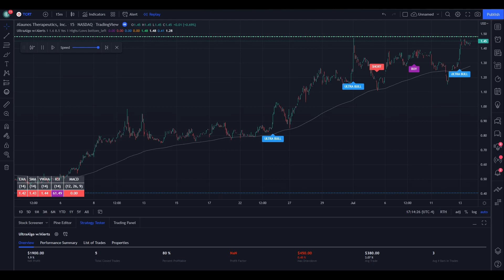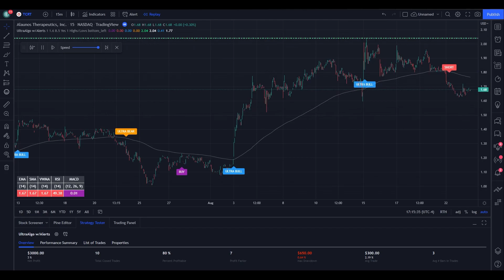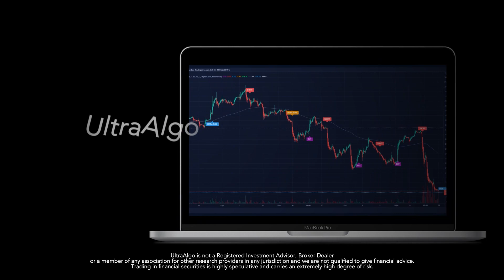Stock $TCRT / NASDAQ (Alaunos Therapeutics) | Trading Algorithm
In the video we review stock ticker $TCRT / NASDAQ (Alaunos Therapeutics) with the algorithmic trading application from UltraAlgo. Reviewing the 15 minute chart, the script delivered 9 profit factor with a profitability of 83.33%. This was executed over 12 trades with a net profit of $4000 and drawdown of $650.